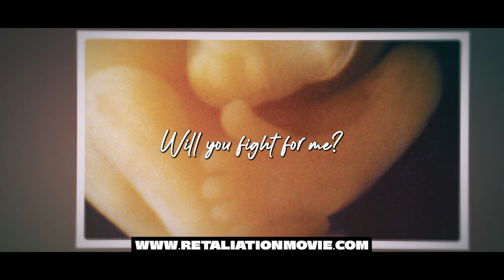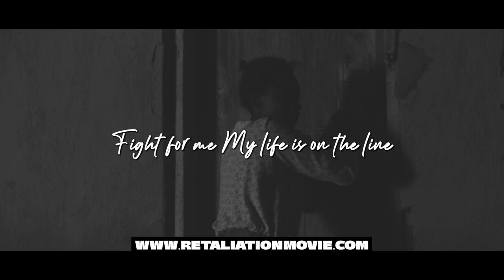WIll You Speak for Me?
They'll shut me down ANY DAY!  Follow me at JonathanOToole.com ProjectSEE.com WhatsApp TERRORofGOD.com "Open thy mouth for the dumb In the cause of all such as are appointed to destruction. Open thy mouth, judge righteously, And plead the cause of the poor and needy." Proverbs 31:8,9